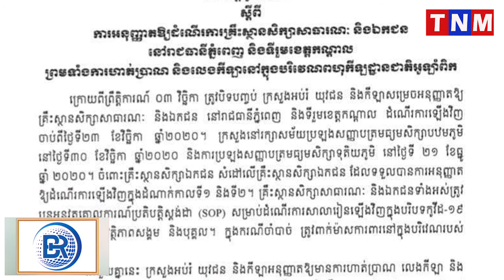TNM TV Onilne, Khmer hot news